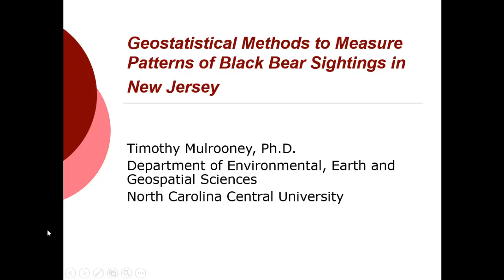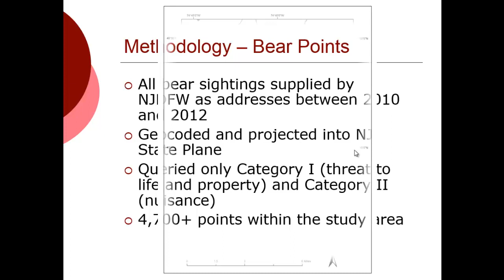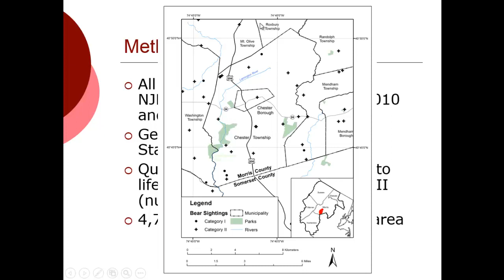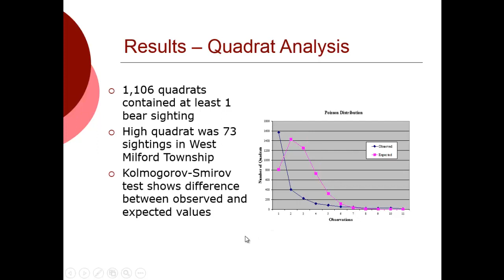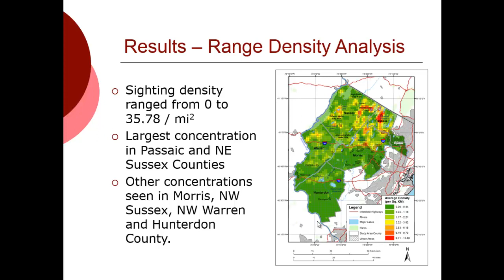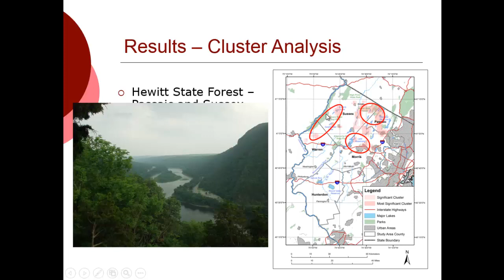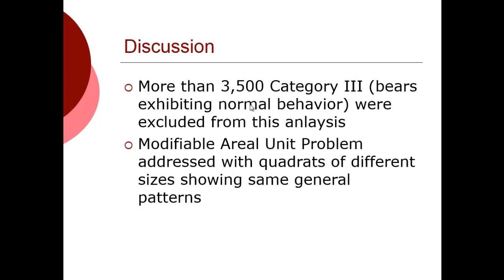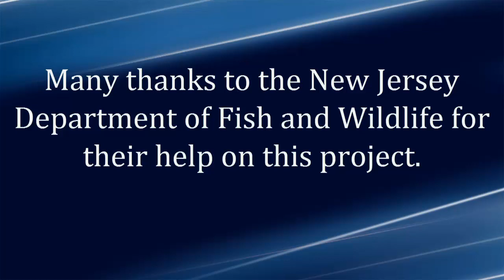Geostatistical Methods to Measure Patterns of Black Bear Sightings in New Jersey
This is a presentation that I have at the SE-DAAG Annual Conference that uses statistical methods to describe and analyze patterns of Black Bear sightings in Northwest New Jersey.  The author would like to thank the NJDFW for their help and data in helping to make this happen.